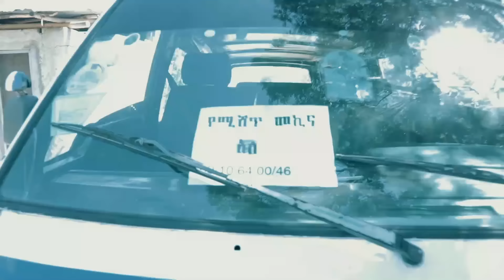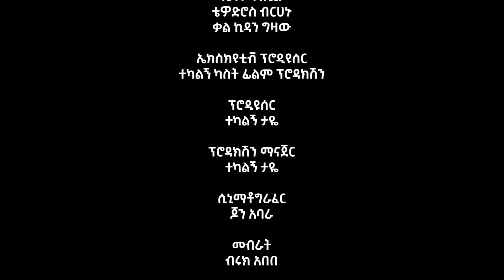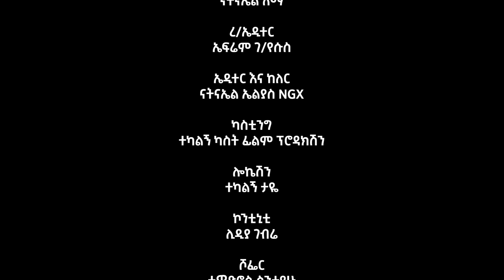የሴት ጭን ሙሉ ፊልም Yeset Chin full Ethiopian movie 2023